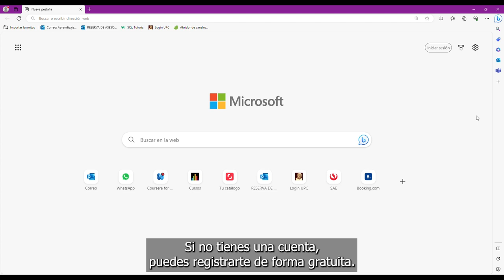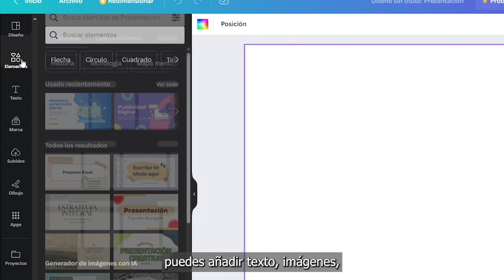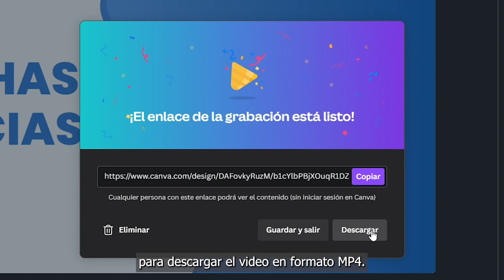¿Cómo usar Canva para grabar el video de tu Trabajo Final?